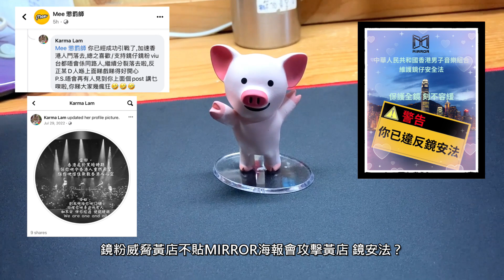如今香港鏡安法比國安法更可怕！鏡粉威脅黃店不貼MIRROR海報會攻擊黃店？鏡安法是什麽？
鏡安法！